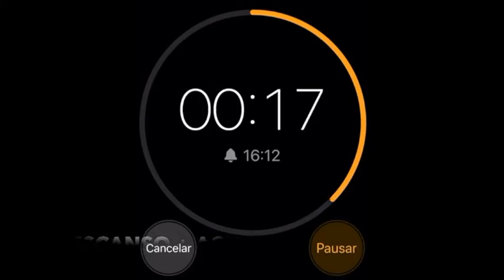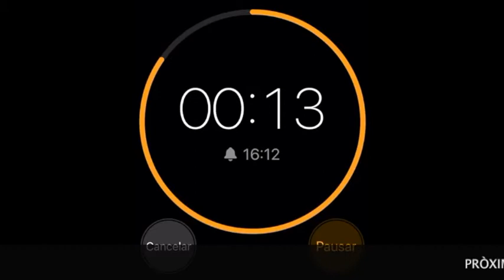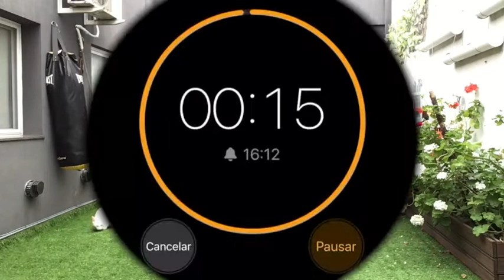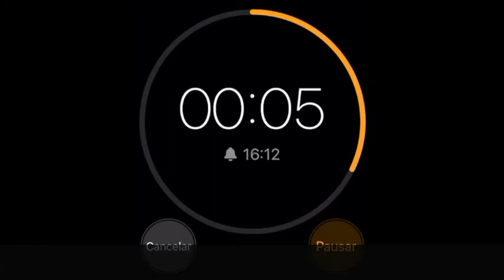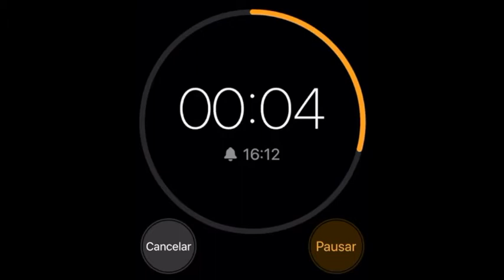krav class #60 - HIGH INTENSITY TRAINING FOR COMBAT Clase de fortalecimiento especifico para combate